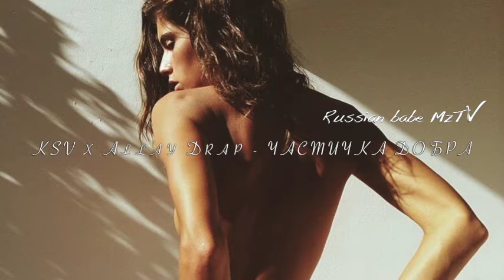KSV ft. Allay Drap - Частичка добра